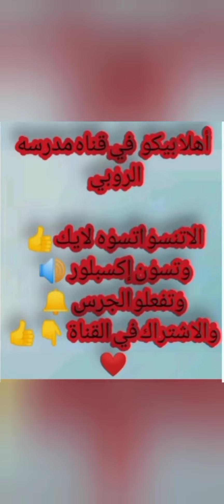شجار (ليان )و (رنيا) بسب( نوف ) علي حفله الفندق ‼️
شجره رانيا والعيال علشان هتروح معهم الحفله ولا هتروح معهم الحفله فين اوع تنساني يا حبيبي رانيا مشكله كبيره واعتزلوا الحمام

낟 올 한해 동안 보존합니다 차 안에서 모든 분들께 진심으로 축하드립니다 작가님 안녕하세요 지휘관 여러분 감사합니다 아미 여러분들이 웃으면 복이

Touch and hold a clip to pin it. Unpinned clips will be deleted after 1 hour.Tap on a clip to paste it in the text box.Touch and hold a clip to pin it. Unpinned clips will be deleted after 1 hour.Use the edit icon to pin, add or delete clips.Welcome to Gboard clipboard, any text you copy will be saved here.

алырам мәним үчүн чох мараглымәним

 иди о јалныз мәним ад ҝүнүм мән үчүн чох мараглы вә јарарлыдыр мәним белә шансым олсајды мән гартал олмаг мәним үчүн даһа мараглы вә бу ҝүнәҹән мәмнунијјәтлә һәл

л едә биләрдим вә бу мәним

후 재생이 지원되지 않습니다 탐라에 돌던 러쉬 덕후의 콘서트 티켓팅 비법 공개 합니다 더 많은 참여 부탁드립니다 제발 소방관 인력 너무 많이 있습니다 그 때 그 어떤 일이 아니다 보니Gboard 클립보드를 사용해 주셔서 감사합니다. 복사하는 텍스트가 여기에 저장됩니다.클립을 탭하여 입력란에 붙여넣으세요.클립을 길게 터치하여 고정하세요. 고정 해제된 클립은 1시간 후 삭제됩니다.수정 아이콘을 사용하여 클립을 고정, 추가 또는 삭제하세요.Gboard 클립보드를 사용해 주셔서 감사합니다. 복사하는 텍스트가 여기에 저장됩니다.Gboard 클립보드를 사용해 주셔서 감사합니다. 복사하는 텍스트가 여기에 저장됩니다. gboard panosuna hoş geldiniz. kopyaladığınız tüm metinler buraya kaydedilecektir.sabitlemek için dokunup basılı tutun. sabitlenmemiş klipler 1 saat sonra silinecektir.metin kutusuna yapıştırmak için klibe dokunun.klipleri sabitlemek, silmek veya yeni klip eklemek için düzenle simgesini kullanın.